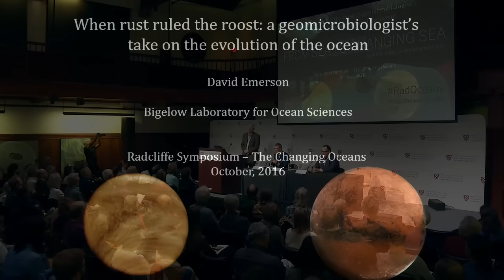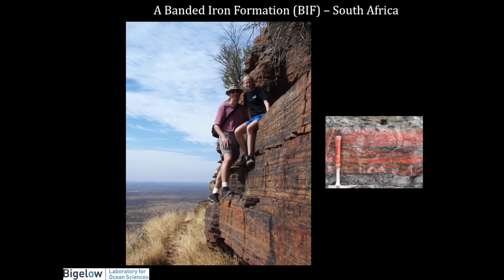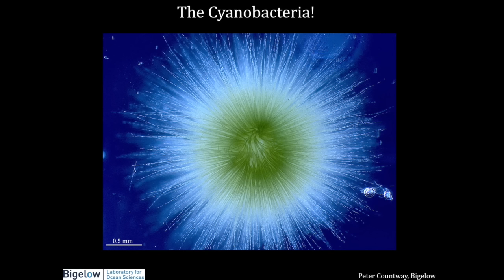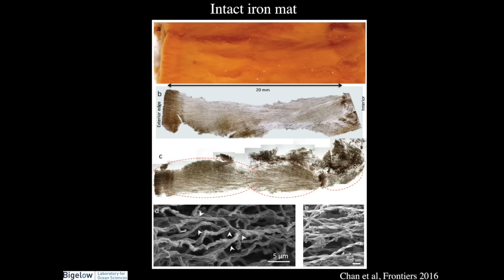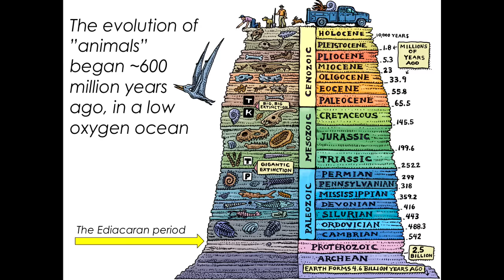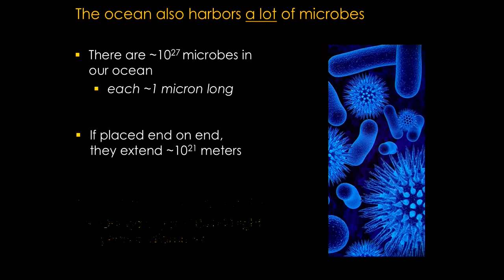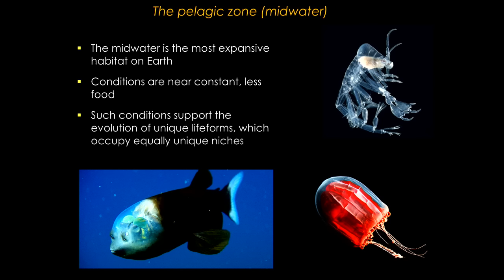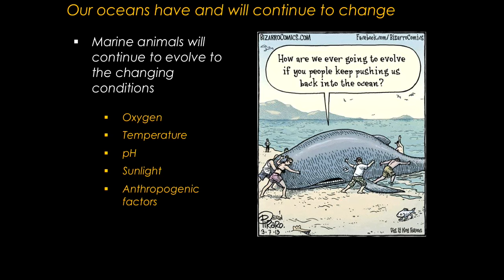From Sea to Changing Sea | Early Life in the Oceans || Radcliffe Institute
INTRODUCTION (0:05)

Lizabeth Cohen, Dean of the Radcliffe Institute for Advanced Study

FRAMING REMARKS (6:43)
John Huth, Donner Professor of Science, Faculty of Arts and Sciences, and Faculty Codirector of the Science Program, Radcliffe Institute for Advanced Study, Harvard University

EARLY LIFE IN THE OCEANS
(10:58) Moderator: Chris Bowler, CNRS Director of Research, Institut de Biologie de l'École Normale Supérieure, and 2016–2017 Grass Fellow, Radcliffe Institute for Advance Study

(13:18) David Emerson, Senior Research Scientist and Associate Director for Bacteriology, Provasoli-Guillard National Center for Marine Algae and Microbiota, Bigelow Laboratory for Ocean Sciences

(34:55) Peter R. Girguis, Professor of Organismic and Evolutionary Biology, Harvard University

PANEL DISCUSSION (54:22)

Q&A (1:04:03)